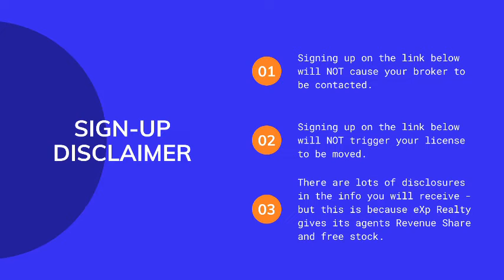EXP Realty's Disruptive Technology - Pillar 1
✅ If you would like more info on joining eXp Realty and how you can get one month of free leads, click here 🔗 and fill out the form.

✅ If you are ready to join eXp Realty now, click here 🔗
📣 If you list Chris or Elizabeth Camperelli as your sponsor when you join, we will cover your 💲149 sign-up fee.

❤️ Thanks again for checking out our channel. eXp Educators is committed to providing valuable information on the opportunities and benefits that eXp Realty offers real estate agents – because, as we like to tell agents, if you knew what eXp Realty could do for you, you would already be here.